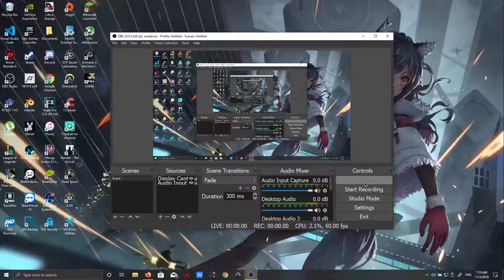Jose Damian Live Stream